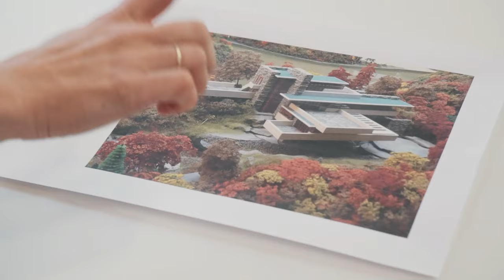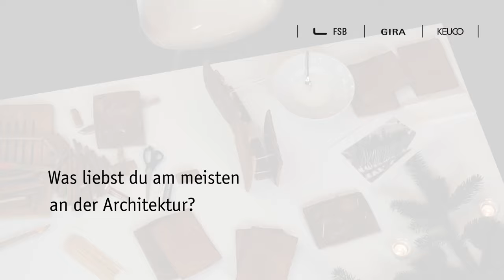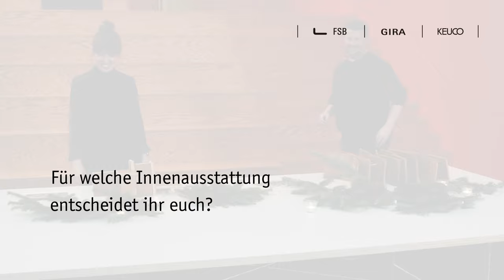SSP Architekten im weihnachtlichen Bauprozess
Kurz vor Weihnachten wird es auch bei unseren ArchitekturScouts nochmal festlich. Leo und Sandra schicken SSP Architekten aus Bochum in eine kleine Back-Challenge. Mit Lebkuchenplatten, Schokolade und Zuckerguss ausgestattet, entstehen in einem kreativen Prozess Baukunstwerke, die von einer Jury am Ende kritisch begutachtet werden. Die Innenausstattung darf dabei natürlich auch nicht zu kurz kommen – und so werden beide Bauwerke mit Produktkarten der drei Marken FSB, Gira und KEUCO finalisiert.

Schauen Sie selbst – Welches Bauwerk gefällt Ihnen am besten?

beruehrungspunkte.de
ssp.ag